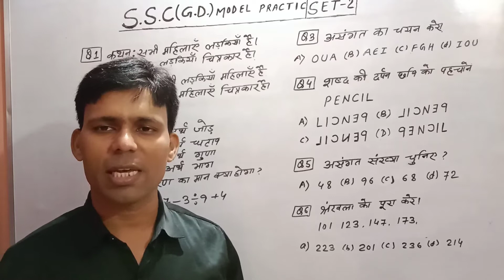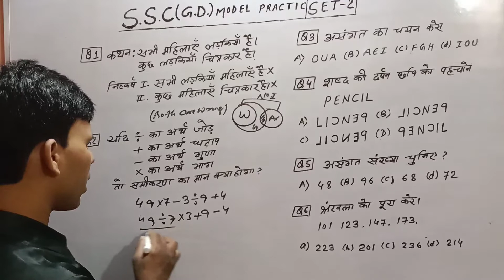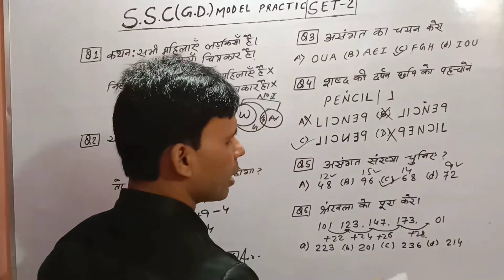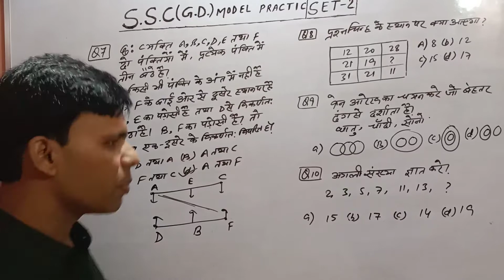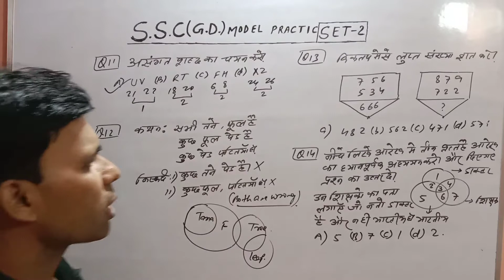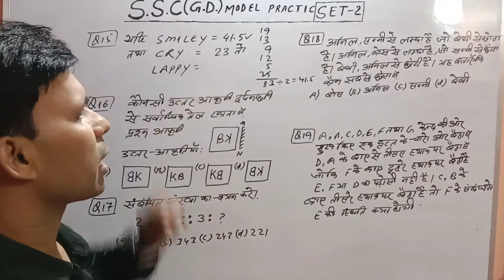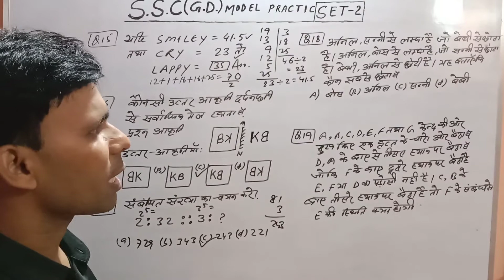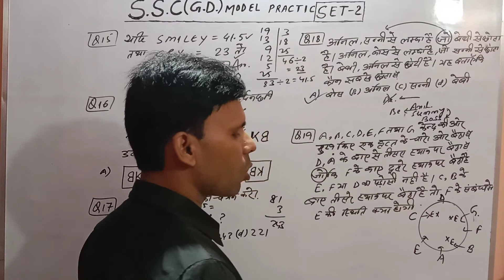SSC GD MODEL PRACTICE SET - 2 PAPER WITH SOLUTION ( IN HINDI ) | BY SAMEER AHMAD SIR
AAJ MAINE SSC GD  KA  QUESTION COVER KIYA HAI IN EASY WAY .
Keep Loving ❤
Keep Sharing ⤴